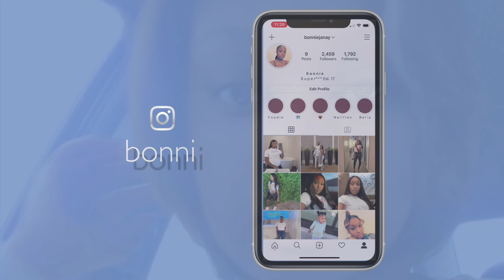Nail Vlog | Come With Me To Get My Nails Done | Ft. GLOSS Nail Bar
What's up! It's Bonnie J! I finally did a vlog on one of the few things I don't play about, my nails!! Getting my nails done is so very therapeutic, especially as a mom of two! Do not neglect yourself sis! I highly recommend Gloss Nail Bar! Kay is responsible for my  almond shaped full set! Located in Houston!